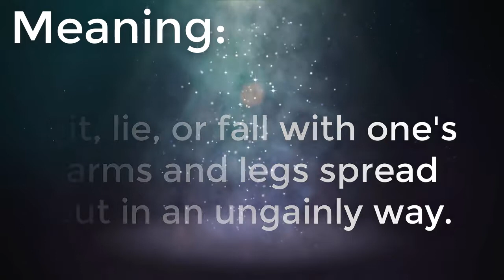Sprawl Meaning, Sprawl Definition and Sprawl Spelling